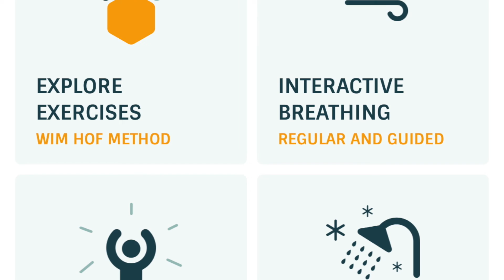Healthy Habits You Need to Start Today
In this video, I share my tried and true habits for good health and longevity.
I put together 12 of these habits and today, it's the first six:
- cut out sugar and seed oils out of your diet
- drink mostly water
- do weight/ HIIT training
- eliminate snacking
- breath through your nose
- take cold showers

Sylvia